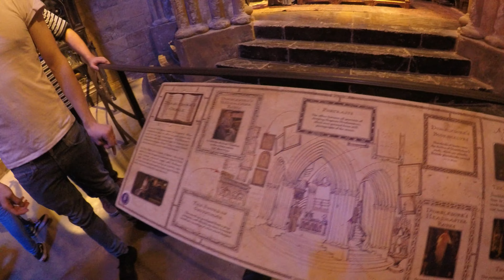Warner Studio - The Making of Harry Potter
Some highlights above the Warner Studio in UK regarding everything was used to make the famous movies saga - based on the JK Rowlings novels - Harry Potter